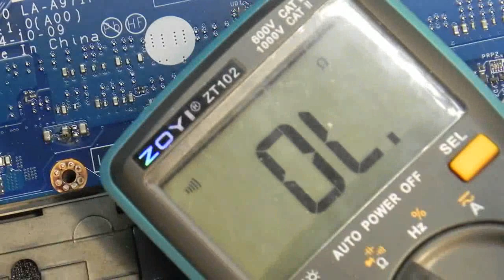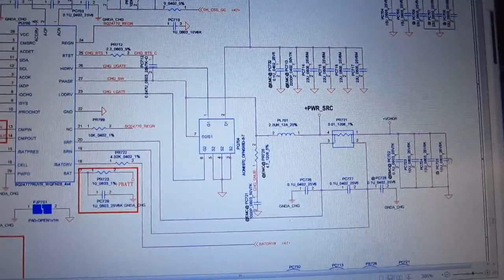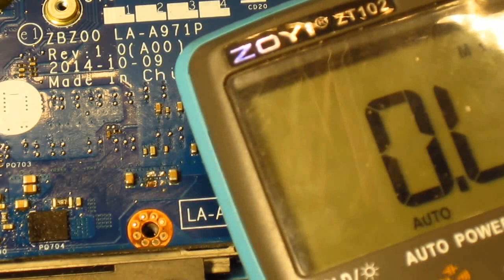DELL latitude e7250 не включается, ремонт, как разобрать и добраться до материнской платы.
В этом видео проводим ремонт ноутбука DELL latitude e7250 который не включается.